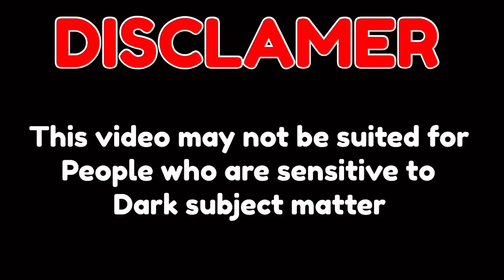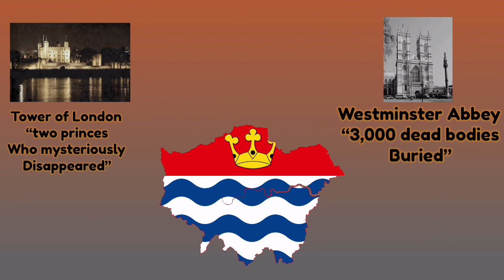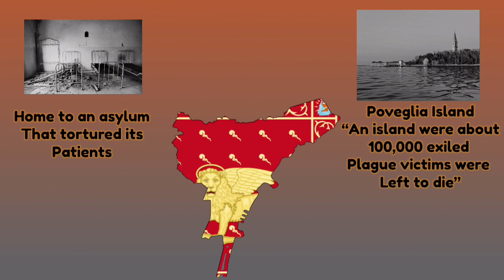Ten Cities with haunted Places/Legends/Pasts fan song!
Happy Halloween! 🎃
(Inspired by KLT!)

Idea by @floridaandpuertoricomappin9893